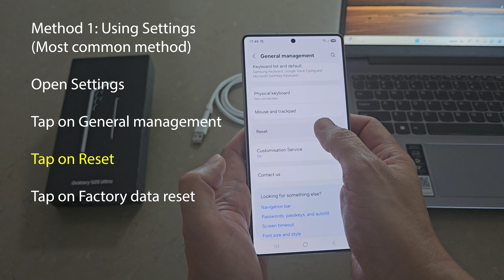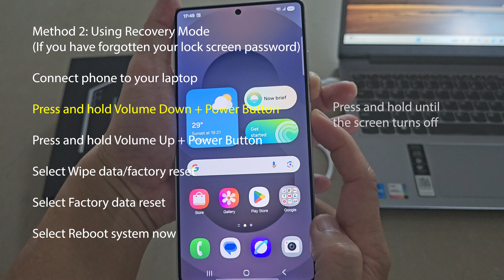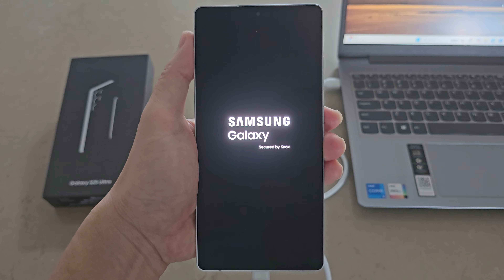How to Factory Reset Samsung S25 / S25+ / S25 Ultra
The video is a guide on how to perform a factory reset on a Samsung Galaxy S25 / S25+ / S25 Ultra.